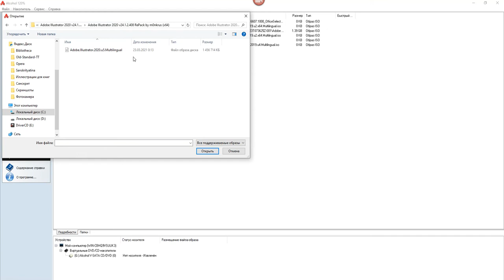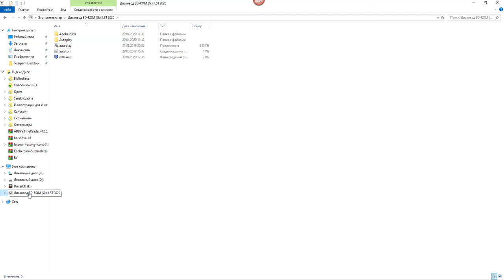Как смонтировать ISO в программе Alchohol 120